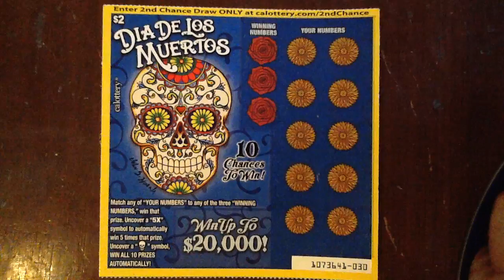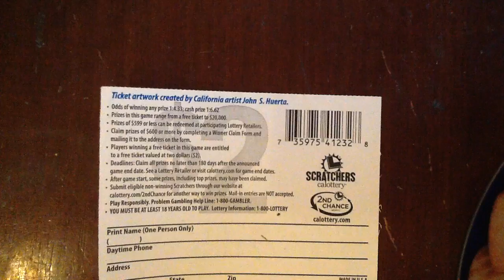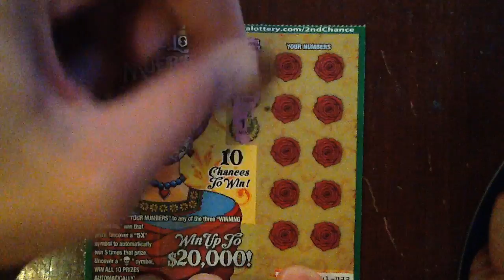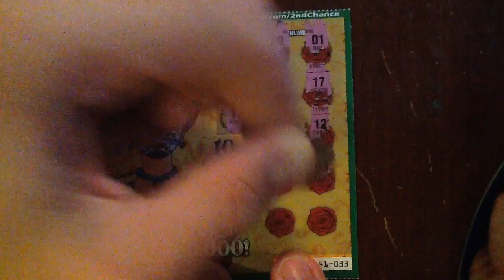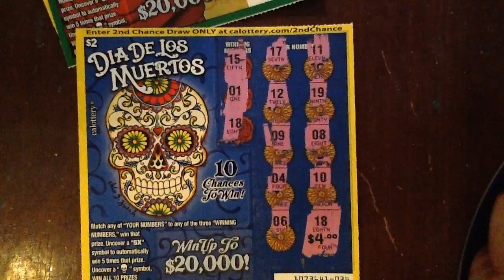$2 DIA DE LOS MUERTOS - CA Lottery - Young Luck